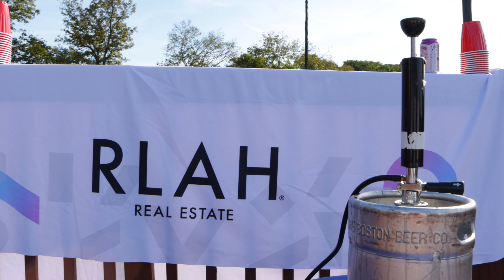RLAH Fall Event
We had a blast capturing this event for RLAH! 🎥 🎉

No matter what your event is, our team can create the perfect highlight for you to remember it by!